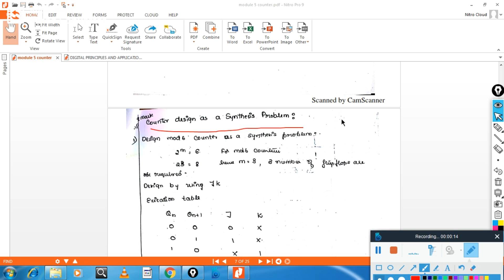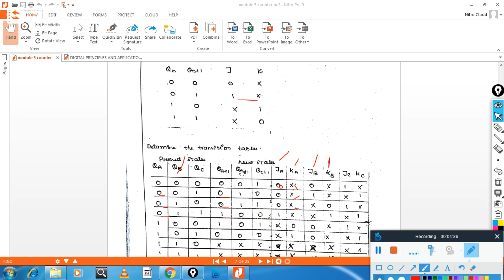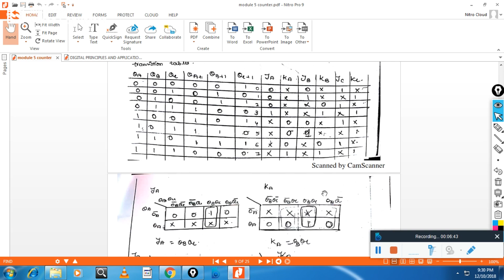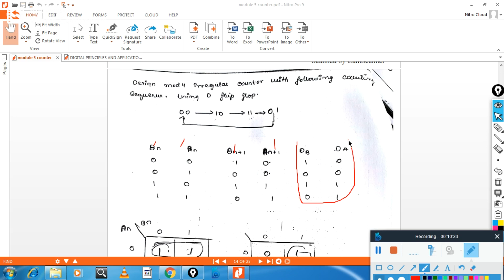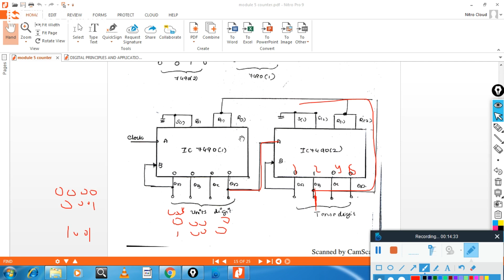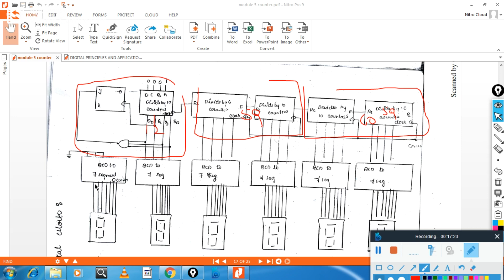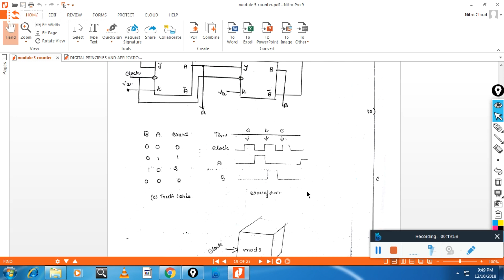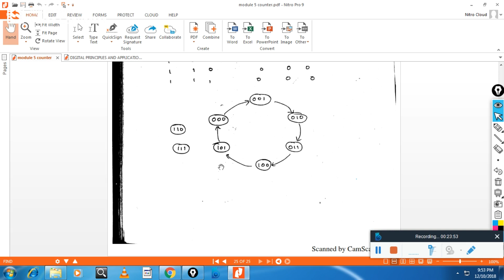VTU ADE 18CS33 M5 L6 COUNTER AND ITS APPLICATION PART2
This video will give introduction to Counter  and its applications. Useful for the 3rd sem students of CSE/ISE